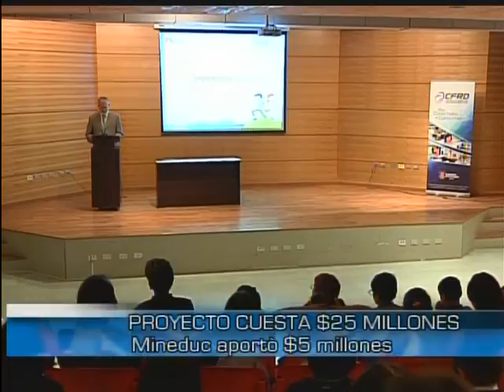Cierre de plan piloto Vígías de la Tierra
Ceremonia de cierre del plan piloto de la plataforma educativa Vigías de la Tierra perteneciente al Programa de Educación en Desastres, desarrollado por el CFRD y el departamento de Geografía de la Universidad de Concepción.

Nota: TVU Noticias
13 de diciembre de 2011